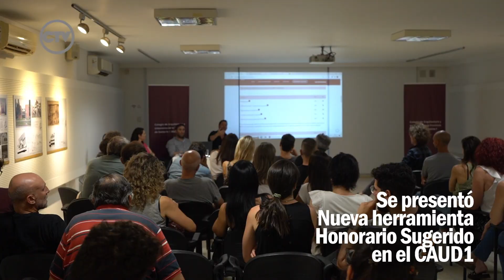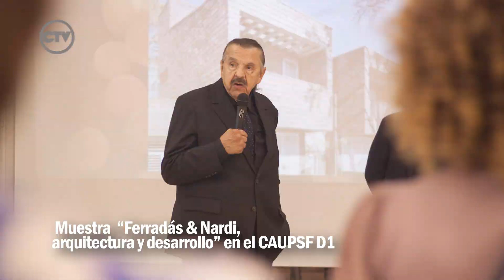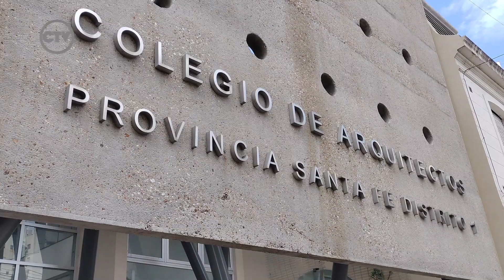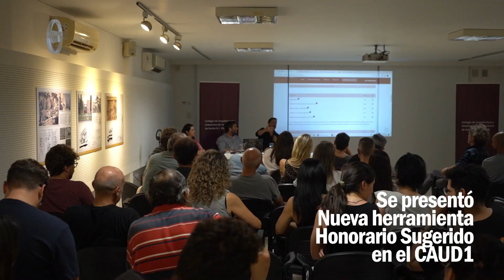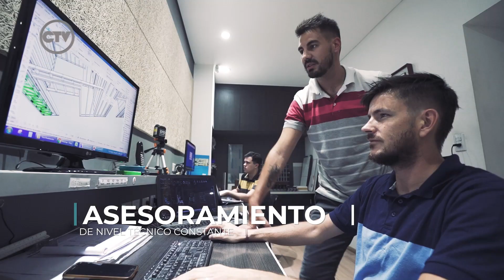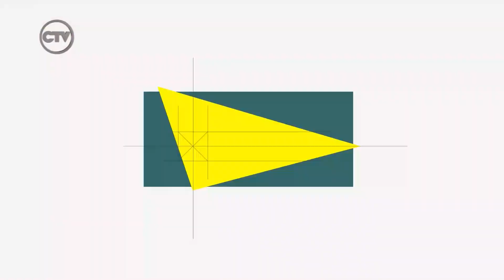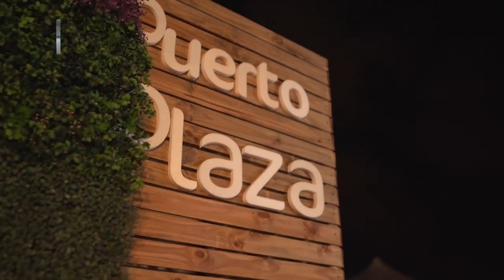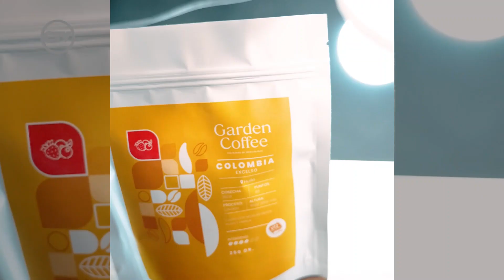¿Quién es quién? 03 12 23